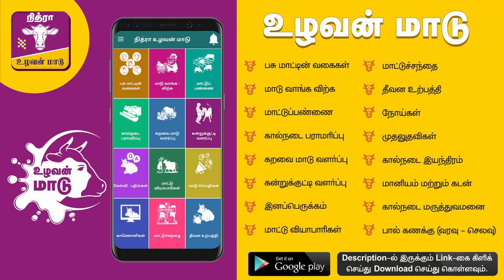MAADU VALARPU IN TAMIL | மாடு வளர்ப்பில் அதிக லாபம் ஈட்ட முடியுமா? | KAALNADAI VALARPU - MATTUPANNAI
Mr. Santhosh
Paramathi , Namakkal.

நித்ரா விவசாயம் ஆப்பை டவுன்லோட் செய்ய

நித்ரா உழவன் மாடு ஆப்பை டவுன்லோட் செய்ய
App Link: shorturl.at/gpwx5